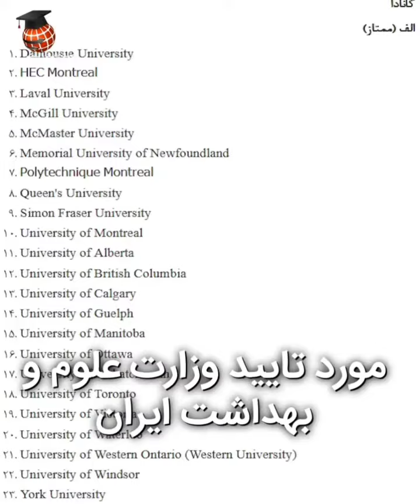❇️نکات طلایی قبل از مهاجرت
✅ یادتان باشد با توجه به شرایط کرونا به مسئله بهداشت و درمان کشور مقصد خود توجه کنید تا خدای ناکرده دچار مشکل نگردید.

سعی کنید ارتباطات خود را با مردم بومی آن کشور افزایش دهید. این کار باعث میشود احساس تنهایی نکنید و از طرفی باعث تحکیم روابط شما با جامعه می گردد.
📌جهت مشاوره اولیه رایگان مهاجرتی در طول ساعات کاریِ موسسه، با ما تماس بگیرید.👨🏻‍💻👩🏻‍💻

براى اطلاع از آخرين اخبار اعزام دانشجو، اطلاعات تحصيل رايگان در بهترين دانشگاههاي دولتي كشور اسپانيا و ديگر كشورهاى اروپايى و کانادا با امكان اخذ بورس و آموزش روزانه زبان به كانال ما ملحق بشيد:
Telegram channel 👉🏻koohenoorinstitute
💥كوه نور اولين مركز تخصصي اعزام دانشجو به اسپانيا در ايران با مجوز وزارت علوم و نماينده رسمي بهترين دانشگاه ها و موسسات آموزشي در اروپا بيش از ۱۶ سال سابقه درخشان💥